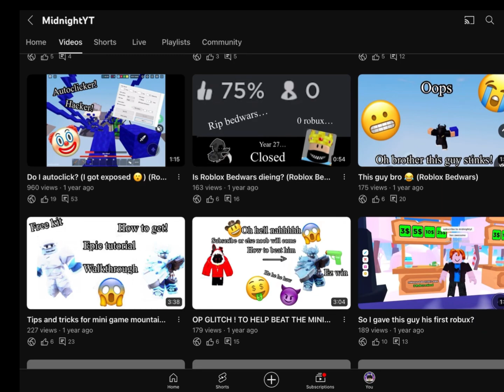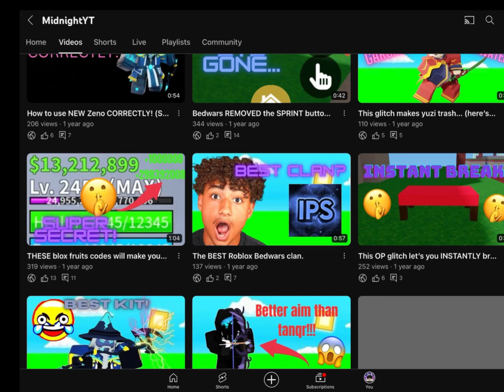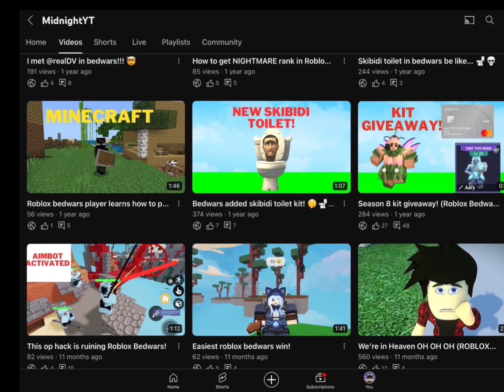2 years of Roblox Bedwars in one video...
Guys I am doing a Roblox Bedwars Kit Giveaway so Like and Subsrcibe!!!

Tags 2: premiumbloxian,1v1,shorts,viral,roblox bedwars,trending,bedwars,rageblade,emerald,iron,diamond,minibloxia,foltyn,tapwater,slaze,lockinjunior,bedwars roblox,roblox,roblox bedwars update,nightmare,ranked,wins,crossbow,combo,montage,sword,tanqr,ruxer,narwhal,pinged,hoopie,hoppy,bedwars,ms,roblox robux,roblox bed wars,bedwars free kits,roblox foltyn,funny,foltyn roblox bedwars,bedwars,tapwater 2,roblox bedwars update,bedwars roblox,roblox bedwars leaks,robux,giveaway, midnightyt, MidnightYT, midnightytbedwars, roblox bedwars update, roblox bedwars summer update, marina kit bundle, marina kit bedwars roblox, new summer leaks! roblox bedwars, summer roblox bedwars, midnightyt roblox bedwars

Tags 3: premiumbloxian, 1v1, shorts, viral,
 0:00 exploring early videos
0:31 stupid videos I made
0:57 actually decent videos
2:35 where I am now
2:47 Where we can go in future